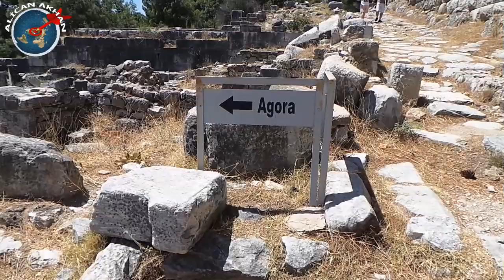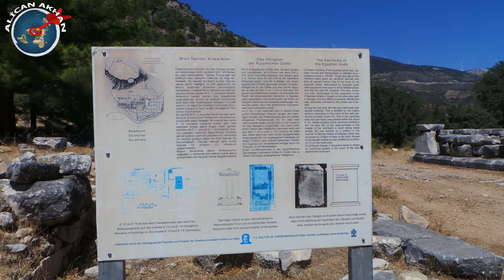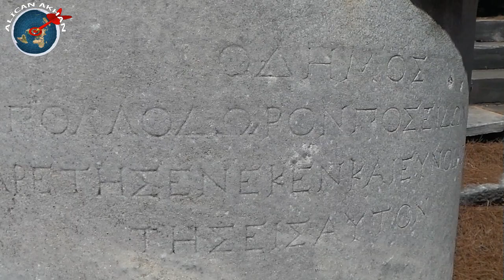Priene Antik Kenti BELGESELİ - (AYDIN - SÖKE)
Türkiye’nin ege kıyılarında bulunan Efes, Milet gibi antik kentlerin yakınlarında yer alan Priene Antik Kenti’nin tarihini içeren videodur. Kent, Athena tapınağı, tiyatro, Piskopusluk kilisesi, Mısır Tanrıları Kutsal Alanı gibi pek çok önemli yapıya ev sahipliği yapmaktadır.

Müzik
Garden Walk - Jingle Punks